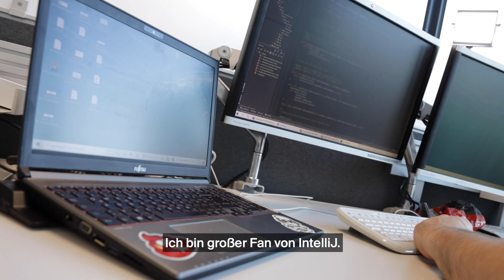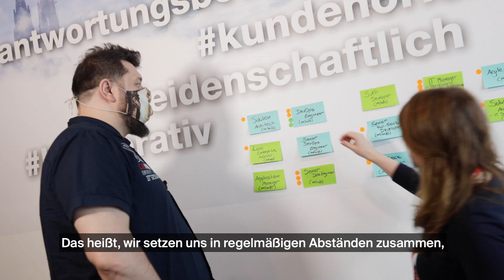Ein Tag mit Lukasz Wisniewski, Leiter des Bereichs DevOps bei der RheinEnergie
Karrierechancen, agiles Arbeiten, Unternehmenskultur? Bevor Lukasz angefangen hat, bei uns als Anwendungsentwickler zu arbeiten, hatte er jede Menge Fragen. Antworten hat er längst gefunden. Welche? Das erzählt uns Lukasz im Video.